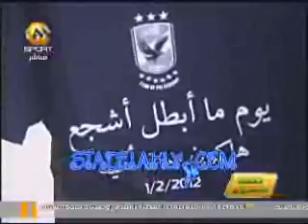المستكاوي الاهلي لن يجد ازمة مادية